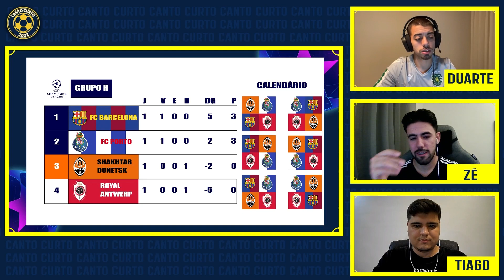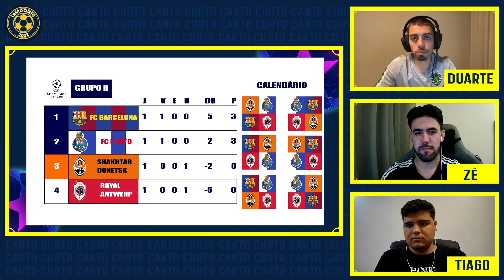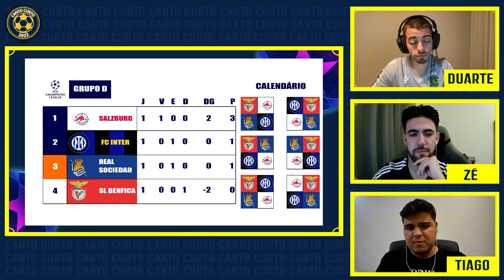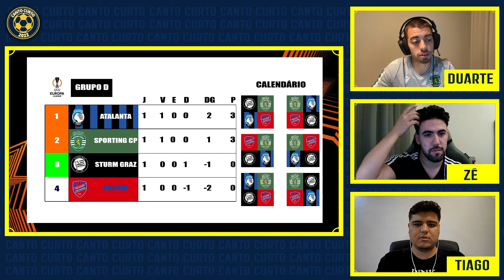Como foi a 1ª Jornada da CHAMPIONS LEAGUE? - Canto Curto #50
O FC Porto soma os primeiros 3 pontos no grupo H, da Liga dos Campeões, ao derrotar o Shakhtar, num jogo que foi disputado em Hamburgo, casa emprestada ao Shakhtar.
Galeno foi o jogador em destaque do Porto, com 2 golos e uma assistência para Taremi.
O golo do Shakhtar Donetsk foi marcado por Kelsy. A vantagem do Porto chegou cedo, ao minuto 8, por Galeno, numa jogada de insistência. Contudo, o Shakhtar Donetsk, reage de seguida, e ao minuto 13, empata a partida com um cabeceamento certeiro de Kelsy.
Numa má saída de jogo e com um passe falhado, Galeno interceta a bola e coloca novamente os dragões em vantagem, ao minuto 15. Sem tirar o pé do acelerador, ao minuto 29, Galeno faz uma grande arrancada pela ala esquerda, e cruza para Taremi finalizar de forma certeira.
Durante a segunda parte, o ritmo abrandou e o Porto controlou o jogo, vencendo por 1-3.

Onze do Shakhtar Donetsk: Riznyk, Konoplia, Lemkin, Rakistskyy, Miroshi, Stepanenko, Sudakov, Zubkov, Nazaryna, Sikan e Kelsy

Onze do FC Porto: Diogo Costa, João Mário, Pepe, Carmo, Zaidu, Eustáquio, Alan Varela, Ivan Jaime, André Franco, Galeno e Taremi

O SC Braga recebeu em sua casa o campeão italiano, o Nápoles. Num jogo com bastantes oportunidades de golo e com um final de jogo frenético, a vitória sorriu para o Nápoles, que acabou por ganhar por 1-2.
Numa primeira parte equilibrada e bem disputada para ambos os lados, no entanto, os italianos com maior ou menor dificuldade, iam conseguindo criar inúmeras situações de golo, sendo Osimhen um dos protagonistas e Matheus, o seu maior oponente. Até que, já nos descontos da primeira parte, Di Lorenzo inaugura o marcador.
Uma segunda parte de muita entrega e luta por parte do Braga e onde a equipa minhota nunca se encolheu perante o Nápoles, ao minuto 84, Zalazar cruza a bola para a área e Bruma desvia com sucesso, empatando o jogo.
Cheirava a um ponto conquistado para o Braga, mas numa má abordagem, Niakaté, central do Braga, comete autogolo, ao minuto 88. Num último esforço, Pizzi ainda acerta com a bola no poste, já nos descontos finais.
Balde de água fria na Pedreira e entrada com o pé esquerdo na Liga dos Campeões.

Onze do Braga: Matheus, Víctor Gomez, Fonte, Niakaté, Borja, Vítor Carvalho, Al Musrati, Bruma, Ricardo Horta, Álvaro Djaló e Abel Ruiz

Onze do Nápoles: Meret, Di Lorenzo, Rrahmani, Juan Jesus, Mathias Olivera, Lobotka, Anguissa, Zielinsky, Politano, Kvaratskhelia e Osimhen

Uma entrada em falso derrubou o Benfica na estreia da edição 2023/24 da Liga dos Campeões, frente ao Salzburg. Os primeiros 15 minutos de jogo foram bastante penosos para o Benfica, com lances que acabaram por comprometer o jogo. Dois penaltis, uma expulsão, uma bola nos ferros e um golo marcado por Simic.
No início da segunda parte, o Benfica tive de ir atrás do resultado, criou algumas oportunidades, mas o guarda redes do Salzburg, Schlager, apresentou-se a um nível altíssimo. Noutro lance infeliz por parte da defesa do Benfica, o Salzburg aumenta a vantagem, ao minuto 51, por Gloukh.
Ao nono desafio, esta foi a primeira derrota do Benfica frente a emblemas da Áustria.

Onze do Benfica: Trubin, Bah, António Silva, Otamendi, Aursnes, João Neves, Kokçu, Dí María, João Mário, Rafa e Musa

Onze do Salzburg:Schlager, Dedic, Baidoo, Pavlovic, Terzic, Gourna, Bidstrup, Kjaergaard, Gloukh, Simic e Konaté

Numa competição diferente, neste caso, para a Liga Europa, o Sporting CP deslocou-se à Austria para defrontar o Sturm Graz, onde saiu vitorioso. O Sporting venceu por 1-2.
Os primeiros minutos de jogo foram intensos, onde o Sturm Graz entrou bem e com claras oportunidades de golo. Com o passar do tempo, a partida ficou mais controlada e o ritmo de jogo abrandou, as equipas encaixaram-se e houve pouca inspiração.
Numa fase de maior controlo por parte do Sporting, quem acabou por marcar foi o Sturm Graz, ao minuto 58, por Boving. Com isto, Ruben Amorim fez alterações na equipa e o Sporting chegou ao empate, por Gyokeres, ao minuto 76. Sem tirar o pé do acelerador e acreditando até ao fim, ao minuto 84, o Sporting passa para a frente do marcador. Golo apontado por Diomande.
Com esta vitória o Sporting soma 3 importantíssimos pontos na sua caminhada na Liga Europa.

Onze do Sporting: Adan, Diomande, Coates, Inácio, Geny, M. Reis, Bragança, Hjulmand, Trincão, Paulinho e Gyokeres

Onze do Sturm Graz: Scherpen, Affengruber, Wuthrich, Danté, Gazibegovic, Stankovic, Prass, Hierlander, Kiteishvili, Sarkaria e Boving

00:00 Inicio
00:05 Shakhtar Donetsk - FC Porto
11:28 SC Braga - Nápoles
25:38 SL Benfica - Salzburg
48:25 Sturm Graz - Sporting CP

Layouts by: Filipe Dias